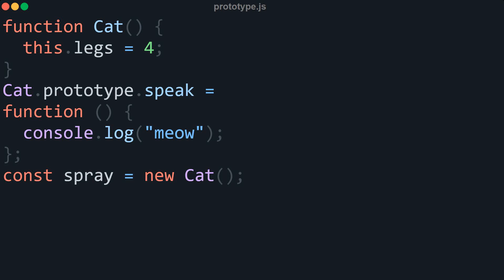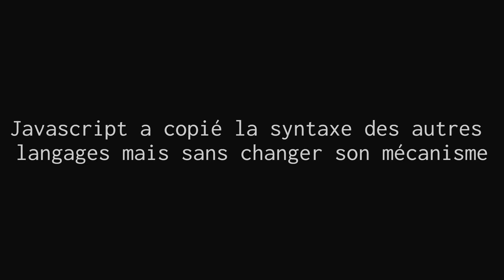LE MENSONGE DE JAVASCRIPT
On Parle du braquage des class